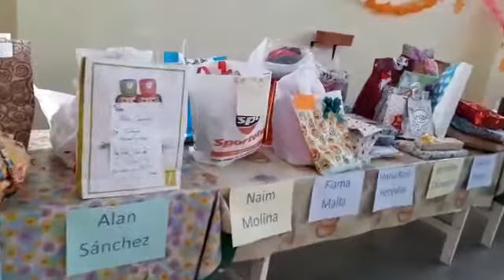Padrinos mágicos, la iniciativa para que alumnos humildes tengan regalos en el Día de las Infancias